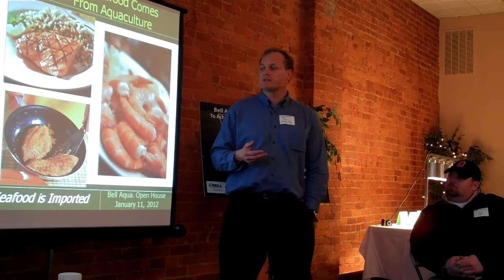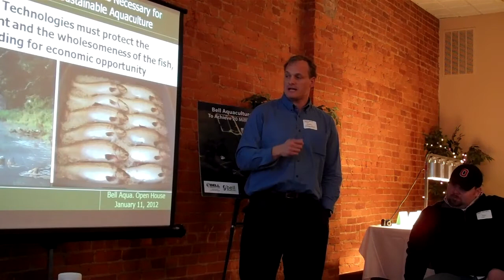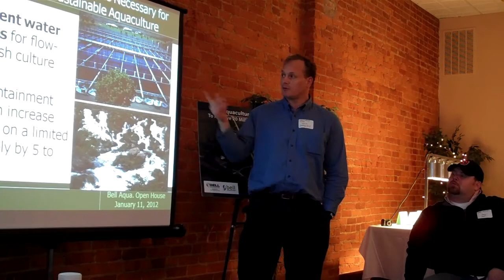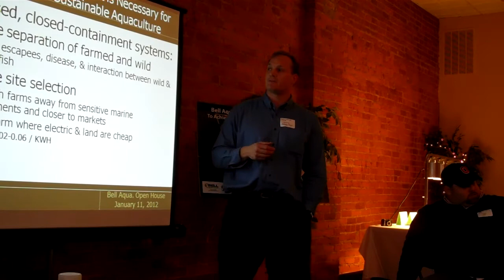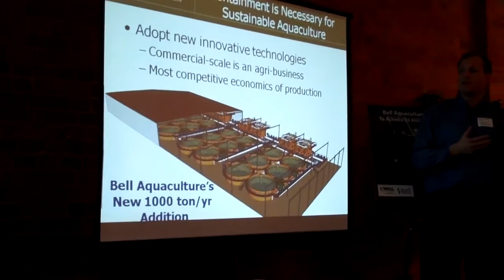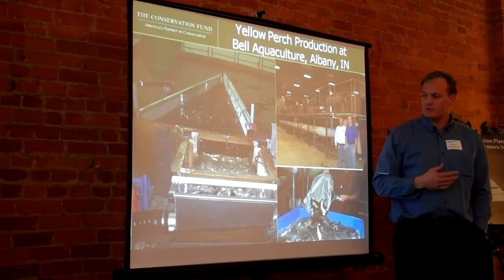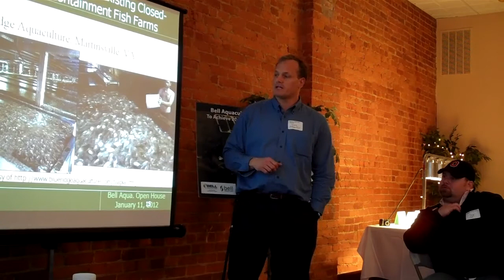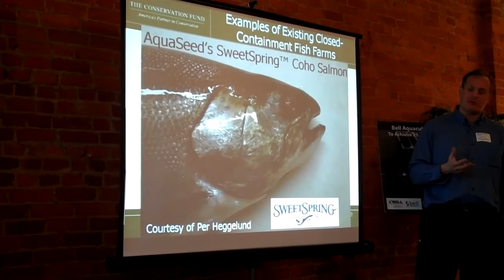The Future of Fish Steve Summerfelt - Freshwater Institute - Pt 1